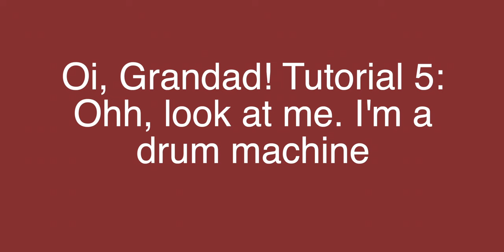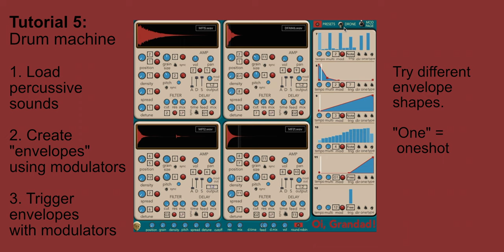Oi, Grandad! Tutorial 5: Thinks it's a drum machine